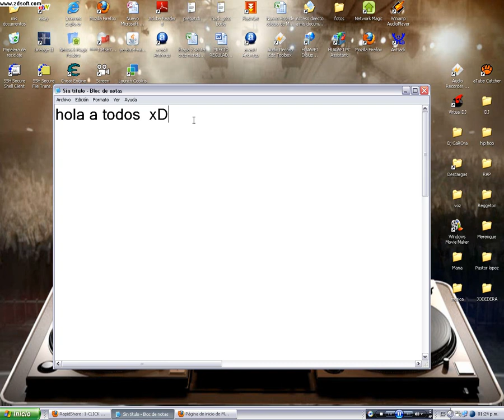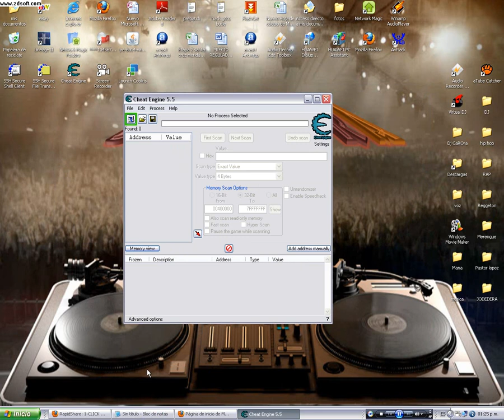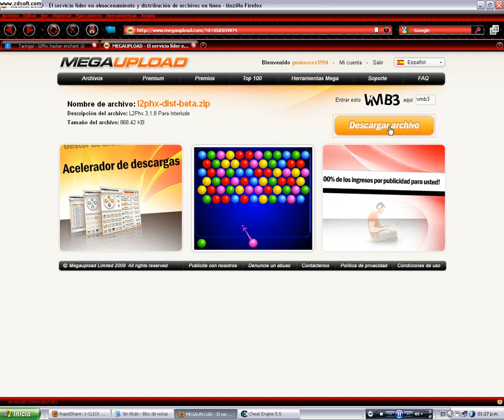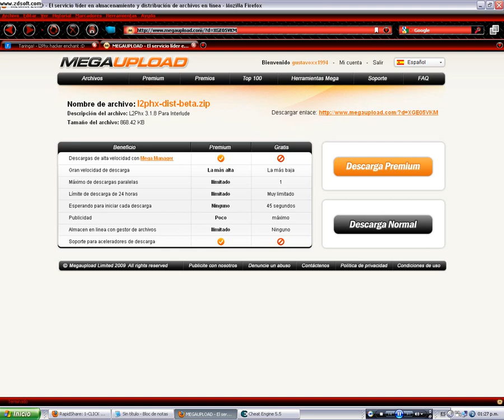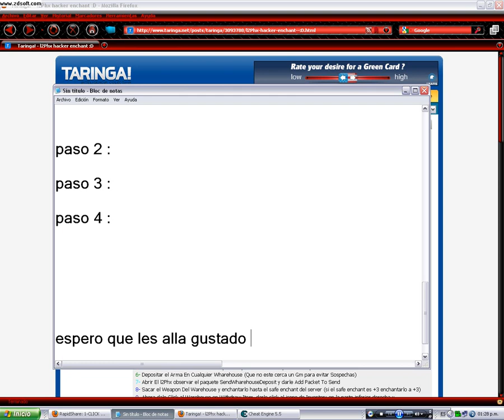Como hacer que Mozilla Firefox sea mas Rapido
hack de speed de mozilla firefox